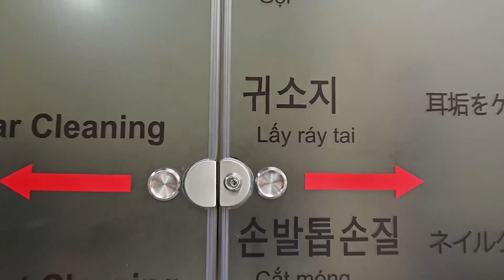베트남 하노이 호안끼엠 이발소2 vietnam hanoi barbershop Part 1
40 Bát Đàn, Hàng Bồ, Hoàn Kiếm, Hà Nội, 越南

* 주소 : 40 Bát Đàn, Cửa Đông, Hoàn Kiếm, Hà Nội
( 백종원쌀국수 퍼짜쭈엔 맞은편 )

*영업시간 : 오전 09:00 ~ 22:00
(마감시간은 미리 예약해주신 고객에 한해 추가영업)